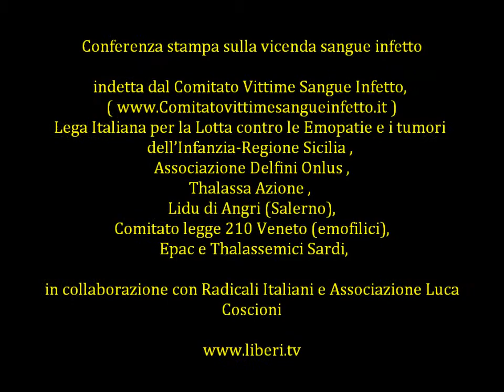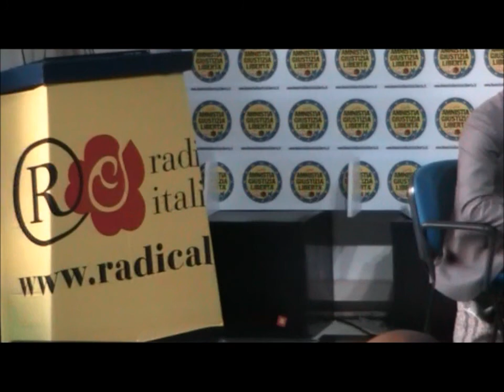Conferenza Stampa sulla vicenda Sangue infetto - Le sofferenze non vanno in prescrizione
Registrazione effettuata da liberi.tv il 10 aprile 2013 a Roma presso la sede radicale di Torre Argentina
Intervenuti nell'ordine :
Michele De Lucia - Tesoriere di Radicali Italiani (moderatore)
Andrea Spinetti    -  Co-fondatore del Comitato Vittime Sangue Infetto
Filomena Gallo    -   Segretaria Associazione Luca Coscioni
Avv. Maria Cento
Avv. Angelo Calandrini
Sonia D'Alessio   - VPresidente Comitato Vittime Sangue Infetto